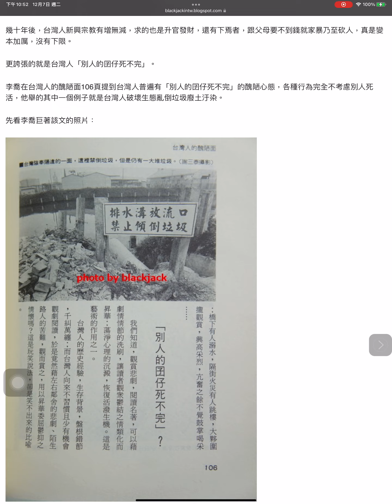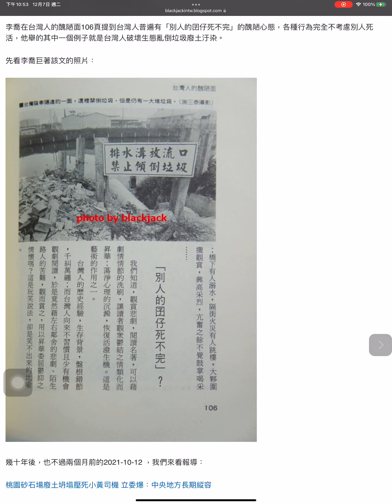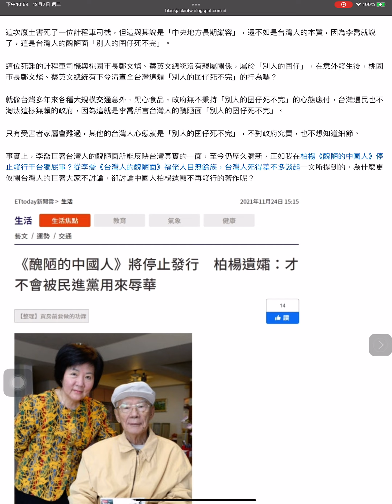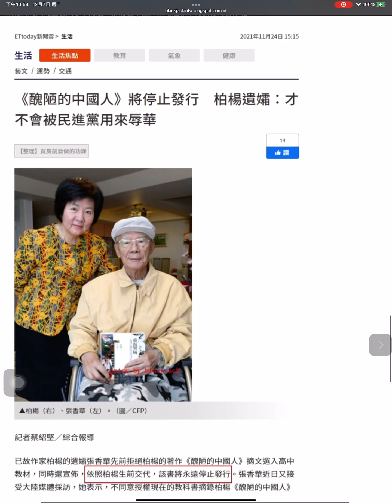台灣人的醜陋面！李喬巨著賞析，比柏楊醜陋的中國人偉大億萬倍：台灣人的殘暴、賄賂、如何屠殺無辜介紹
12月 07, 2021
柏楊醜陋的中國人將停止發行引發台獨如喪考妣，而台灣文學泰斗李喬巨著台灣人醜陋面長年被惡意忽視，真是台灣大悲哀！國家文藝獎維基百科李喬著作介紹都漏了這本，台灣有這麼難聽嗎？以台灣為名著作為何不能進教科書？我就在介紹一下這本偉大但不完整的著作，希望李喬台灣人的醜陋面能讓更多人知道！
首先先介紹李喬巨著台灣人的醜陋面的封面：

在第54頁，李喬談到當時台灣人瘋大家樂賭博，贏錢就找脫衣舞去當初許願的神靈面前大跳艷舞，賭輸就拿神出氣，有拿菜刀砍神明的頭的，或丟到臭水溝垃圾桶，而人與神「賄賂」關係的建立完全是台灣人單方意願，非常變態。
李喬說，這就是台灣人「賄賂一貫教」的真相！
幾十年後，台灣人新興宗教有增無減，求的也是升官發財，還有下焉者，跟父母要不到錢就家暴乃至砍人，真是變本加厲，沒有下限。
更誇張的就是台灣人「別人的囝仔死不完」。
李喬在台灣人的醜陋面106頁提到台灣人普遍有「別人的囝仔死不完」的醜陋心態，各種行為完全不考慮別人死活，他舉的其中一個例子就是台灣人破壞生態亂倒垃圾廢土汙染。
先看李喬巨著該文的照片：

幾十年後，也不過兩個月前的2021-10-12 ，我們來看報導：
桃園砂石場廢土坍塌壓死小黃司機 立委爆：中央地方長期縱容
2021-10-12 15:39 聯合報 / 記者吳亮賢／台北即時報導
"桃園市龜山區東萬壽路的砂石場今晨發生側牆坍塌意外，一名計程車司機遭活埋身亡。時代力量立委陳椒華今在臉書指出，該砂石場長期違法擴建占用國有地，「中央地方長期縱容，應徹查並究責」。
陳椒華指出，該砂石場剛好是她前陣子收到檢舉違法占用的砂石場之一，不只有業務過失致死的問題，還有長期違法擴建占用國有地遭縱容的弊端。她也痛心地說，此次一名計程車司機遭遇天降橫禍，失去寶貴生命，能否迫使中央和地方正視桃園和全國砂石場長年違法占地營運的弊案？…"
計程車行經龜山區一家砂石場，遭外洩土石沖壓活埋，男駕駛當場斃命，詳細案情正在調查釐清。記者楊湛華／翻攝
我們再簡單以農地、廢棄物當關鍵字搜尋一下，各位請看，就一堆台灣以農地當垃圾場亂倒垃圾汙染的事件。

這次廢土害死了一位計程車司機，但這與其說是「中央地方長期縱容」，還不如是台灣人的本質，因為李喬就說了，這是台灣人的醜陋面「別人的囝仔死不完」。
這位死難的計程車司機與桃園市長鄭文燦、蔡英文總統沒有親屬關係，屬於「別人的囝仔」，在意外發生後，桃園市長鄭文燦、蔡英文總統有下令清查全台灣這類「別人的囝仔死不完」的行為嗎？
就像台灣多年來各種大規模交通意外、黑心食品，政府無不秉持「別人的囝仔死不完」的心態應付，台灣選民也不淘汰這樣無賴的政府，因為這就是李喬所言台灣人的醜陋面「別人的囝仔死不完」。
只有受害者家屬會難過，其他的台灣人心態就是「別人的囝仔死不完」，不對政府究責，也不想知道細節。
事實上，李喬巨著台灣人的醜陋面所能反映台灣真實的一面，至今仍歷久彌新，正如我在柏楊《醜陋的中國人》停止發行干台獨屁事？從李喬《台灣人的醜陋面》福佬人目無餘族，台灣人死得差不多談起一文所提到的，為什麼更攸關台灣人的巨著大家不討論，卻討論中國人柏楊遺願不再發行的著作呢？

說到底，這也是李喬所言台灣人的醜陋面「別人的囝仔死不完」的展現，台灣無論是教科書或各類評論，心態上就是要把台灣寫得像天堂一樣，完全不容許任何批評反省，李喬寫的台灣人的醜陋面給台灣人的「啟蒙」絕對不能擴散，反正，「別人的囝仔死不完」！
於是，台灣人因為台灣人的醜陋面而枉死的就一個接一個，那些台灣人寧可看醜陋的中國人，也不能讓台灣人的醜陋面給下一代認識。
也許李喬這本巨著進不了教科書，也許台灣教科書編輯委員寧可要中國人柏楊的著作醜陋的中國人而不要李喬巨著台灣人的醜陋面，但我也必須說，台灣人對台灣人的醜陋面若繼續採取「蒙上眼睛就以為看不見、摀上耳朵就以為聽不到」的方式應對，那悲劇還會不斷發生！
台灣人的醜陋面「別人的囝仔死不完」的劣根性，終究害到每一個台灣人自己。